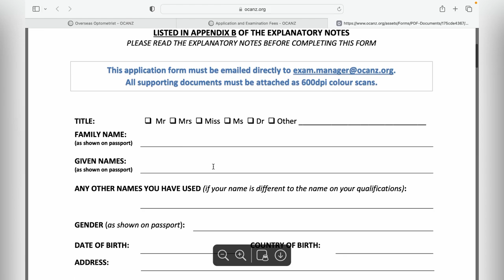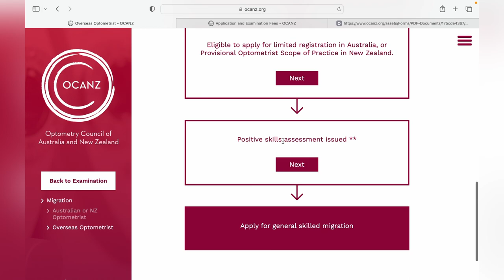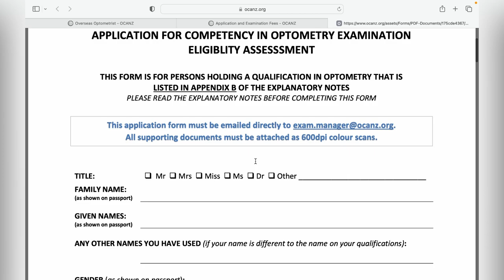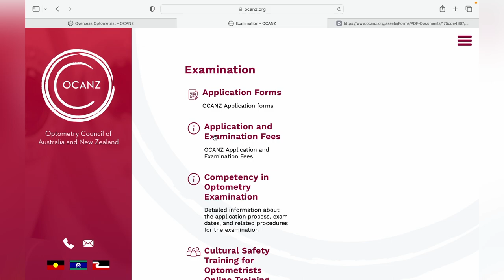Optometrist Registration in Australia & New Zealand and Skilled migration 🇦🇺 🇳🇿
On this channel I share tips on how you can get a visa to work or study or live in the UK and life in the UK for working professionals, students and families. So if you are looking to live in the UK or are in the process of moving to the UK , this channel is perfect for you.

I post videos videos every days on how to get a visa to move to the UK and life in the UK so stay tuned and hit the subscribe button and bell icon for notifications.

I'd absolutely love to hear from you so go ahead and drop me a note.

💡latest video related job -

 • How to answer mos...

 • HCPC Registration...

 • How to move abroa...

 • Contrast Media in...

 • New Students plea...